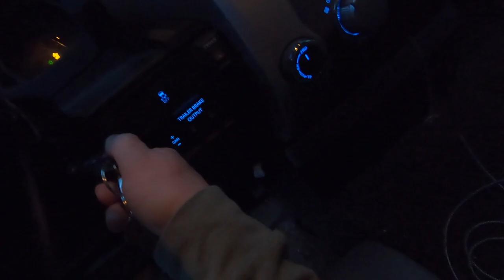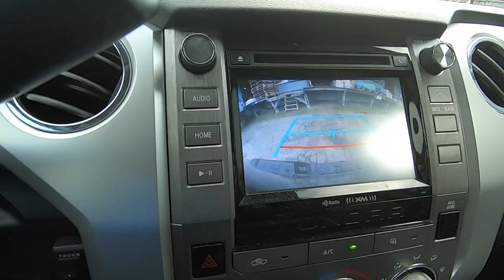Time To get the Winter CHICKEN COOP Ready FOR our RARE BREED CHICKENS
Time To get the Winter Coop Ready FOR our RARE BREED CHICKENS

My Favorite Coffee COuldn't Start the Morning without it!

Daily Uploads!